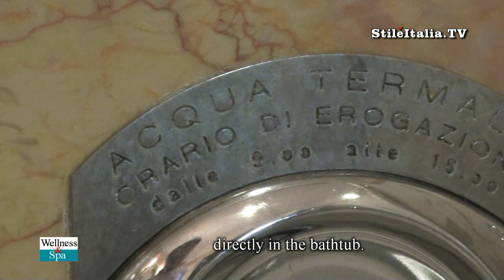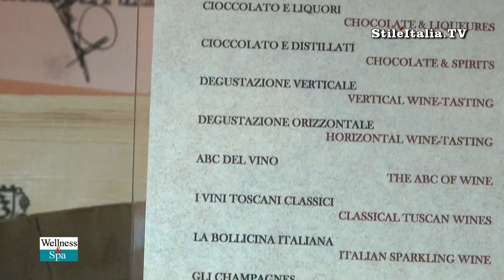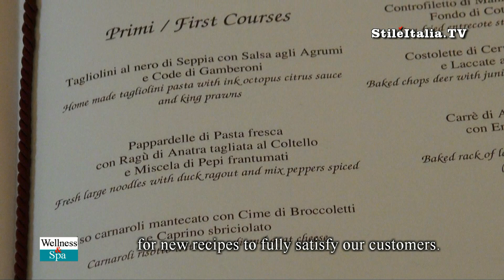"Italian Thermal Spa" - "Grotta Giusti" - Monsummano Terme - Terme di Toscana - "Terme Italia"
Grotta Giusti Natural Spa Resort si trova a Monsummano Terme a pochi chilometri da Firenze, Pisa e Lucca. Circondata da un parco secolare, la villa ottocentesca, ora prestigioso Hotel con saloni affrescati e valorizzati da mobili e quadri d'epoca, conserva intatto il sapore storico ed il fascino della natura. 58 camere doppie e 6 Junior Suite. Direttamente dall'Hotel si raggiunge l'edificio delle Terme che dispone di un modernissimo centro benessere con area orientale, una palestra attrezzata, numerose zone relax ed un centro di medicina estetica. Inoltre, una piscina termale all'aperto con uno specchio d'acqua di 750 mq, una grande cascata scenografica e idromassaggi subacquei all'interno dela grande Grotta millenaria, dove è possibile concludere la giornata con un "bagno di vapore" benefico e defaticante.
"Wellness & Spa" e "Terme Italia" sono programmi di "Stile Italia Tv" e "Leisury Tv", ideati e realizzati da Danilo della Mura, prodotti da "Stile Italia Tv" e "Leisury Channel".

Grotta Giusti Natural Spa Resort, is situated in Monsummano Terme just a few kilometres from Florence, Pisa and Lucca.Set in a private park with secular trees, the early nineteenth century villa, now a prestigious Hotel, enriched by antique furnishings and paintings, has maintained intact its historical air and natural charm. 58 double rooms and 6 Junior Suites. The Hotel is directly connected to the Spa, which has a modern Wellbeing Centre with an Oriental area, equipped gymnasium, numerous relaxation areas and a medical aesthetic centre. The Spa also has an open air pool with 750 square metres of thermal water, picturesque cascade and underwater hydro-massages and. the large millennial Grotta to end the day with a beneficial, relaxing "steam bath".
"Wellness & Spa" and "Terme Italia" are programs by "Stile Italia Tv" and "Leisury Tv", realized by Danilo della Mura, produced by "Stile Italia Tv" and "Leisury Channel".